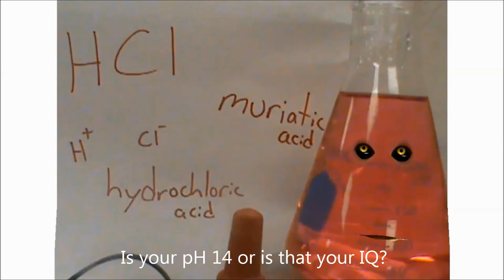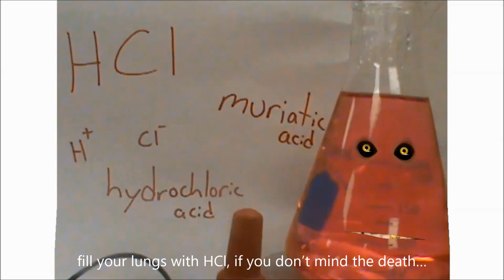Epic Rap Battles of Chemistry - HCl vs NaOH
Hydrochloric acid vs. sodium hydroxide

Lyrics
NaOH
I’d take you to fight club if I hadn’t been banned
Edward Norton didn’t take too kindly to the hole in his hand.
HBr, HI both stronger than you.
Your conjugate base bonds to H+ like glue.
You are pungent, just a gas and you stink
Fortunately you’re easy to neutralize, just ask zinc
how about you catalyze a reaction for me?
Leave, and since you’re a gas, leave quickly
Muriatic acid?  Nice name….
been a while since I’ve heard something that lame.

HCl
I’ll digest you like food with just .01 molar
It’s easy to kill you with bonds this polar
Try to define me, cuz it’s worth a nobel prize
Messing with Arrhenius, son that isn’t wise.
My concentration can go to 12, my pH below zero,
You’ll lose this battle, you’re just not a hero
Why don’t you go unclog my toilet drain
When I throw money in the air, I make it acid rain!
Mix you with vinegar and make you a buffer.
You’re strong, but to match me you have to be tougher.
You think you’re unique?  Well let me proclaim
that NaOH and KOH are exactly the same!

NaOH
Shut your mouth before I turn you into salt.
If you end up NaCl, it’s really just your fault.
I’ll break you in half, like ethene with addition
Then I can raise up your pH like I’m a magician
I’m corrosive, caustic and I burn skin and eyes
Your sour taste is an unpleasant surprise.
Bronsted Lowry tells me you’re a proton donor
Looks like my electron pair will soon not be a loner.
We’re nearing the end, the endpoint’s at its brink.
The phenolphthalein just went from clear to pink.
My rhymes are dope, I make fats into soap
You’re about to go down like the equivalence point’s slope!

HCl
I’m not going to lye, I’m about to titrate you.
Is your pH 14 or is that your IQ?
Yellow is how I like my bromothymol blue
I’ll cut through you like a limestone statue
Equilibrium won’t save you especially a base
I’m about to do irreversible damage to your face!
In aqua regia, I can protect gold from the third reich
Now nazis don’t know what a noble prize feels like
Want to tangle with me, go ahead, take a big breath
fill your lungs with HCl, if you don’t mind the death…